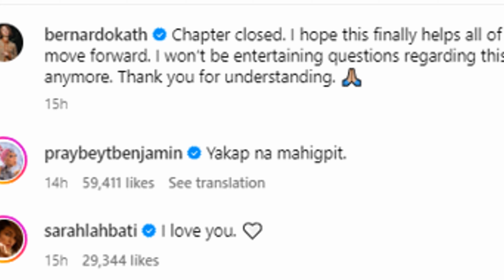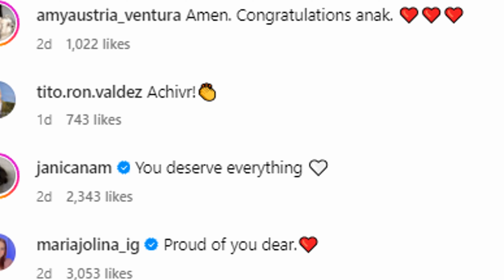HINDI MAKA MOVE-ON❗KATHRYN BERNARDO ADMITTED HINDI PA KAYANG KALIMUTAN SI DANIEL PADILLA!❗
Summit Media Philippines - December 11, 2023 Edition